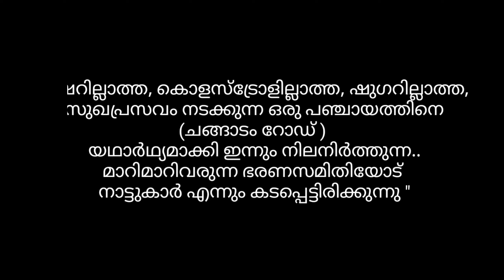വെളിയൻകോട് ചങ്ങാടം റോഡിൽ യുവതി പ്രസവിച്ചു |The woman gave birth on the road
The woman gave birth on the road

യുവതി റോഡിൽ പ്രസവിച്ചു!

ഇത് ജനങ്ങളുടെ പ്രതികരണമാണ്!

created by..
JJ VELIYANCODE